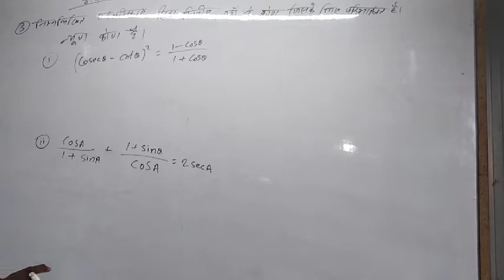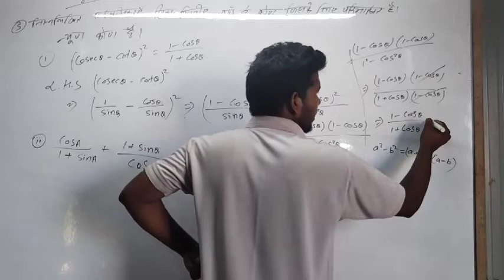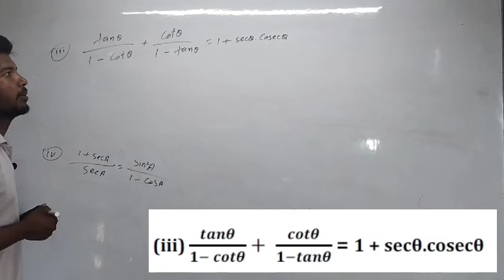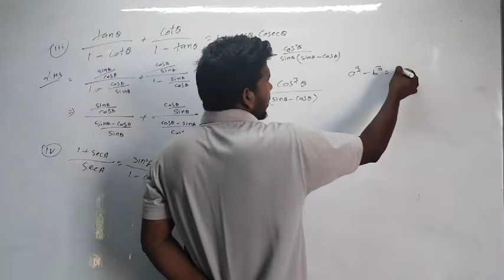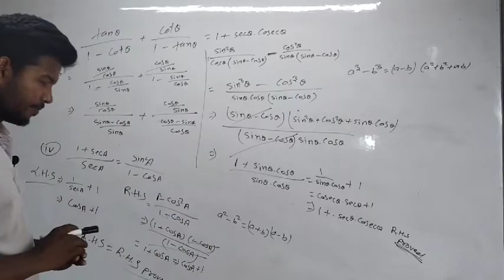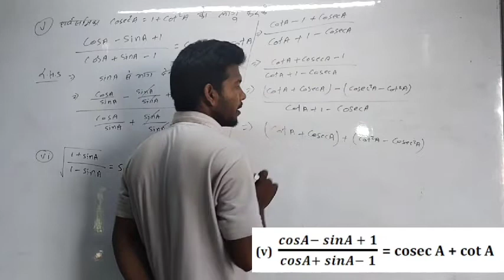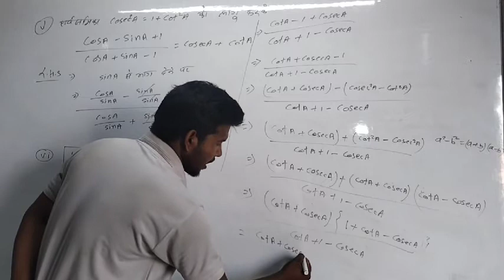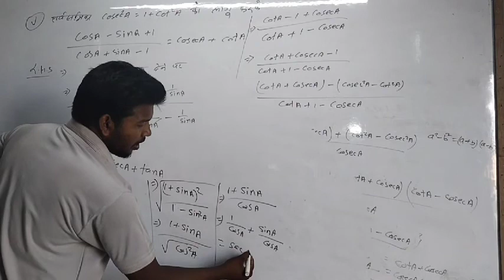त्रिकोणमिति का परिचय || trigonometry|| class 10th math(chapter 8.4 part 3)Ashokinspireclasses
class 10th math(chapter 8.4 part 3) ncert ‎@Ashok Inspire classes
class 10th
ncert solutions
class 10th
class 10th math exercise 1.
class 10th maths chapter 2 exercise2.2
ncert math
trigonometry class 10 physics wallah
trigonometry class 10 malayalam
trigonometry class 10 introduction
trigonometry class 10 dear sir
trigonometry class 10 magnet brains

COPYRIGHT DECLARATION :-video is for educational purpose only.Copyright Disclaimer Under Section 107 of the Copyright Act 1976, allowance is made for x\"fair usex\" for purposes such as criticism, comment, news reporting, teaching, scholarship, and research.